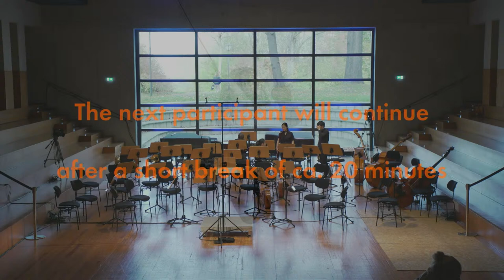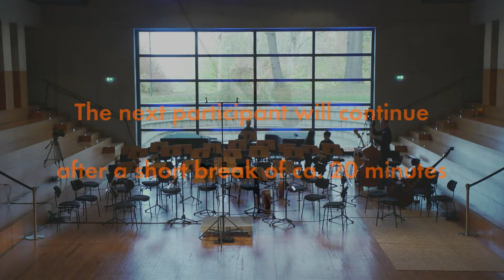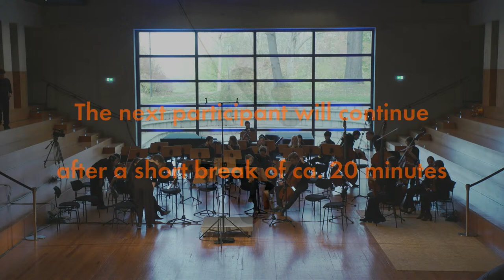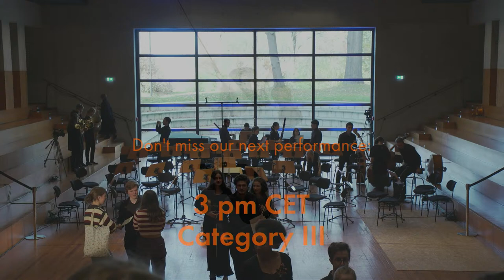FINALS - CATEGORY II // 10th International LOUIS SPOHR Competition for Young Violinists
Live from the University of Music FRANZ LISZT Weimar

Lily Sullivan (USA), Elza Silina (Latvia) and Anton Carus (USA) will perform Bruch's violin concerto No 1 in G minor together with the University Orchestra
Conductor: Prof. Nicolás Pasquet